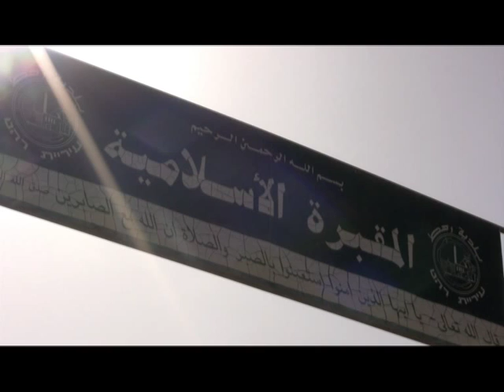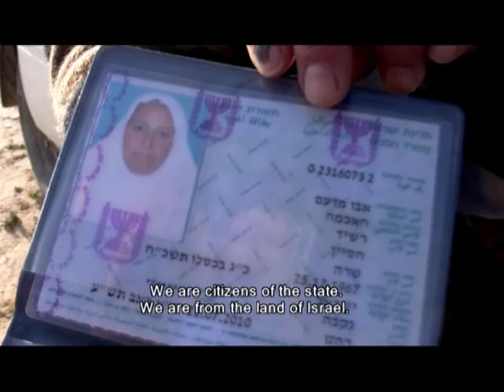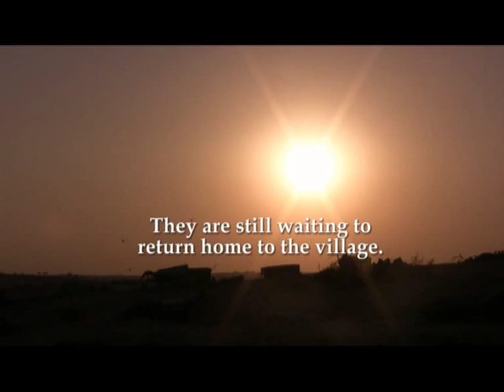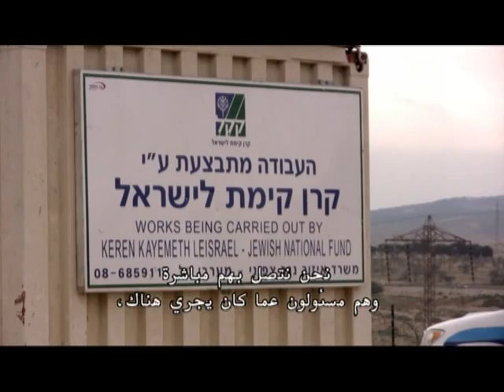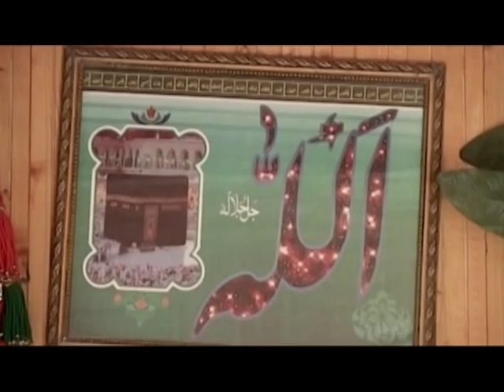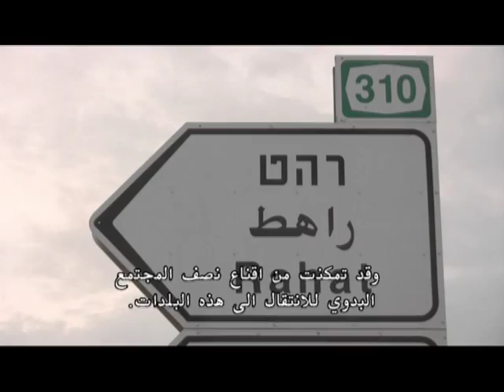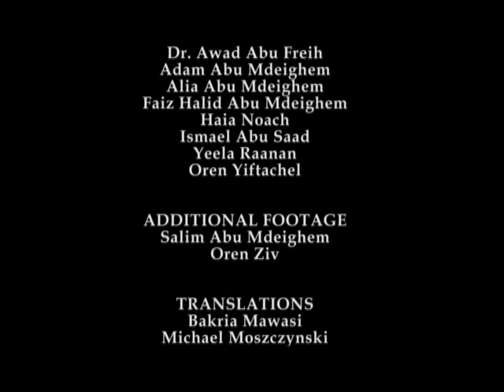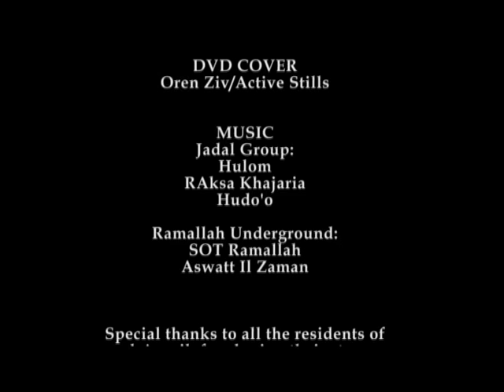Sumoud: The Struggle for Al Araqib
Produced by the Alternative Information Center (AIC) “Sumoud: The Struggle for Al Araqib” is the story of the ongoing struggle of a people fighting for recognition, equality, and the right to live with dignity.

Directed by Jillian Kestler D'Amours  Fall of 2011

Arabic/English with Arabic/Hebrew/English and Spanish Subtitles
(The DVD with subtitles can be downloaded from alternativenews.org)